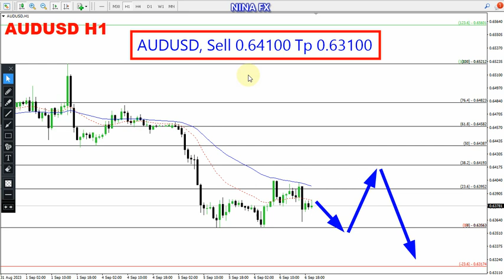AUD USD Daily Analysis for September 7, 2023 by Nina Fx